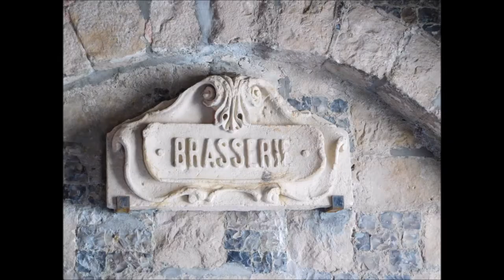Le Tréport et son Block Haus